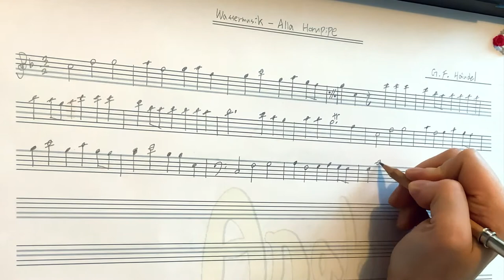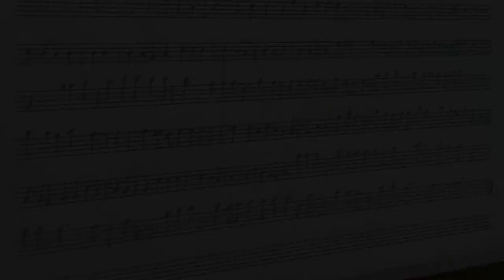Wassermusik - Alla Hornpipe_G.F. Händel {Analog Music Sketch} Water Music HWV349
Analog Music Sketch 3

Georg Friedrich Händel Wassermusik on Marimba Analog Music Sketch
헨델 수상음악 마림바 아날로그 뮤직 스케치

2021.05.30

Editing : @laliya_illustration

Music Note Sketch
Music Recording

by

Anab
Anable Music

Anable Classic
Anable Marimba
Anable Percussion

Analog Music Sketch
Classic & Modern

Percussionist Sun Mi JUNG
퍼커셔니스트 정선미